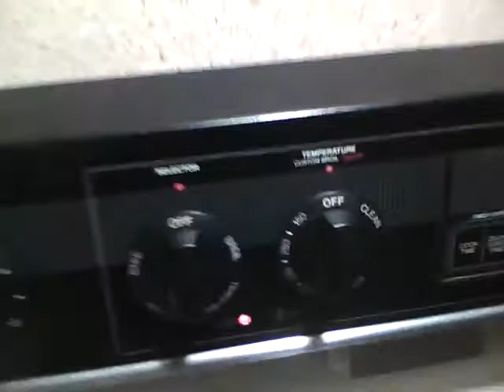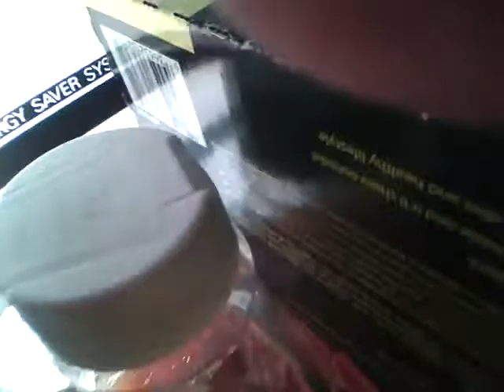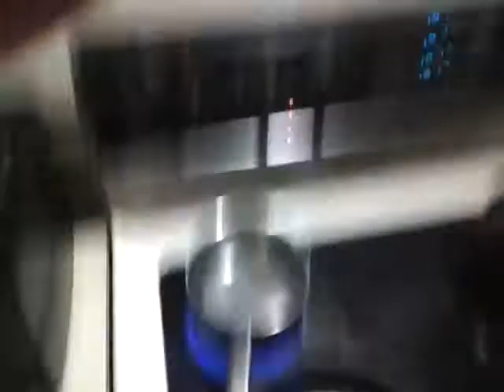iPod Nano 5th Gen Low Light Test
Posting it to YouTube appears to have degraded the quality quite a bit (hit the HD button for a more realistic picture).  Playing around in the dark in the kitchen, we take a wonderful journey through a dark house with two bored men and a very smart doberman named Sadie.  She is the bestest dog ever.  Check out the quality. It ain't the best, but it ain't bad neither.  It actually looks a little bit better than it does on youtube if you watch the hd version.